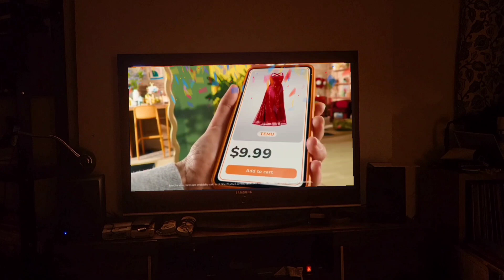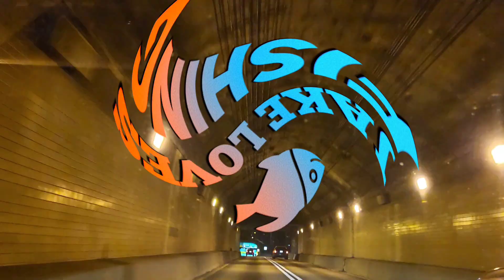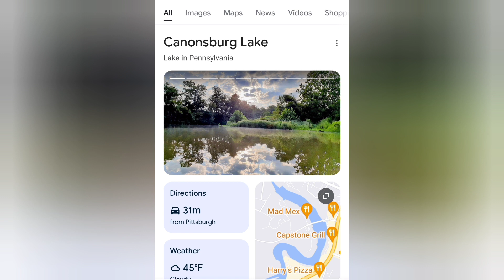Fishing with the Tucktec Foldable Kayak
After 2 years of watching ads, boaters, and fishermen using this thing, I finally decided to give it a go!  Does Tuckteck live up to the hype?

If you like the tunes on the show, check out my album on Bandcamp.com.